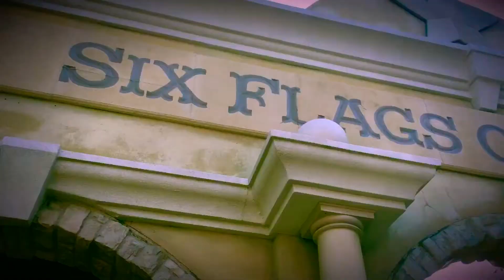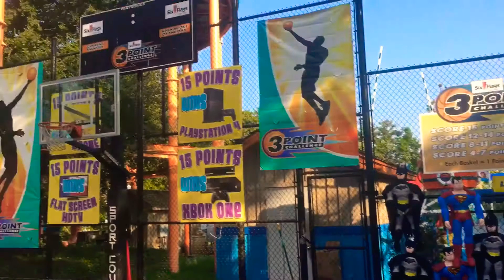GOING TO SIX FLAGS WITH SUBSCRIBERS!!!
Had such a fun day at Six Flags with my bro, Zach and once gain huge huge shoutout to Pam, Susan and Elizabeth for taking and allowing us to use their season passes.
Gamertag: waddup_its_leo